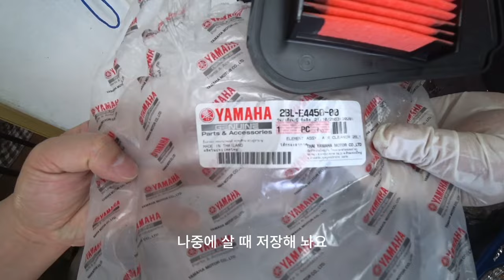점화플러그 꼭 갈아야되는 겁니까?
야마하 공랭스쿠터 그랜드필라노 자가정비 기록